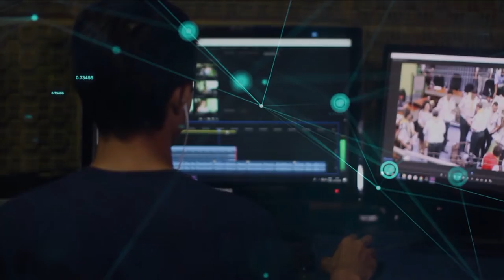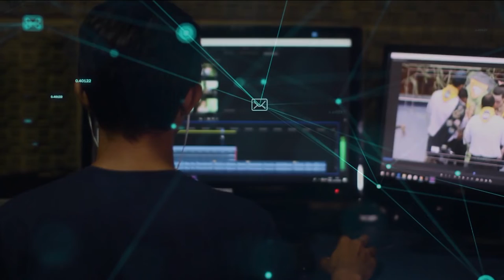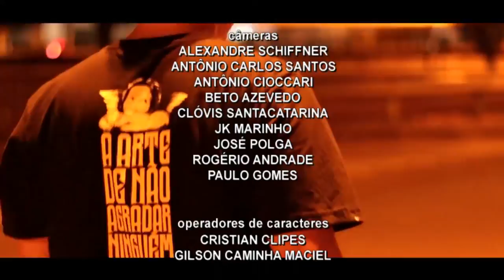Redação TVE | 18h30 - 12/01/22